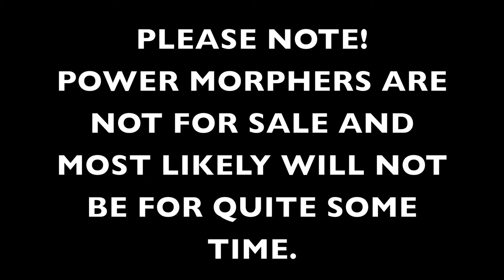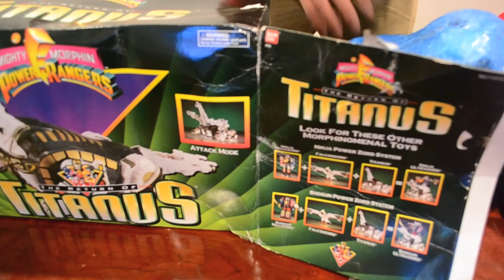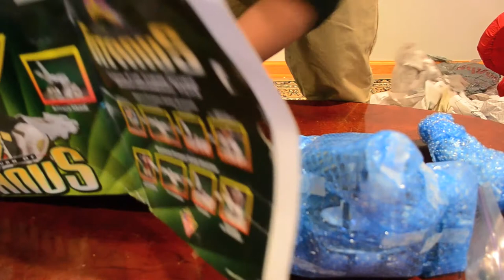SPECIAL Christmas Package Time 2011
Happy Holidays everyone! Hope you all got what you wanted!